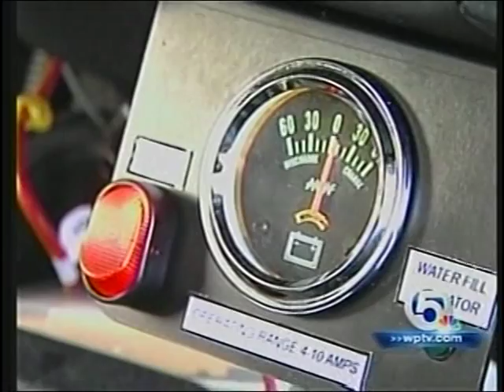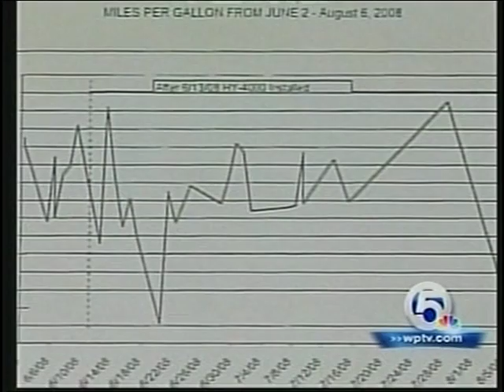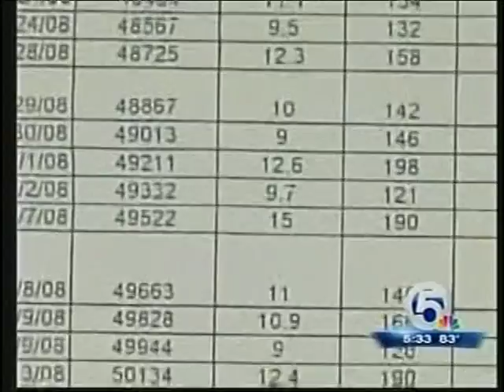Sheriff's Hydrogen On Demand Test Vehicle REPORT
Burnt wires, leaks and bad gas mileage.   Television Station WPTV Channel 5 out of West Palm Beach  investigated hydrogen and it's use with ONE Saint Lucie County Sheriff's Department vehicle.  This video represents only one trial and in no way represents the use or experimentation of on-demand hydrogen.

Hydrogen in vehicles will work, but it's a delicate match.  Once fine tuned, it won't fail.   I've worked with a mechanic out at the airport with various ideals on how he is gonna run his system but I couldn't wait and threw a system together and slapped in onto my car.  Makes plenty of hydrogen but gets hot after an hour. (May need to tune down the power to it after it starts heating up which will still create the same amount of hydrogen and oxygen with less voltage.)  I will run another video if anyone is interested in my findings.  One hint is the O2 sensor combined with the mass air-flow sensor needs to be addressed.  I uses a variable resistor (potentiometer [[like a knob on a radio]]) in by my drivers side to adjust the air flow.  It works, I can starve the car of air and choke it out until it stalls.  So that works.  But the O2 (oxygen) sensors is another problem.  I'm thinking about putting O2 sensor extenders in.  I've tried one but it was too short.  You can't just bypass the sensor or ignore it.  Because the computer will take over and run way to rich.